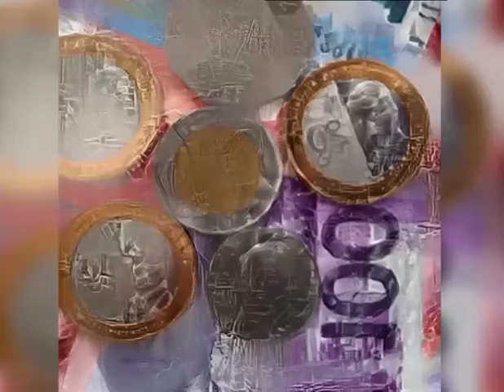ASMR for Money, prosperity and abundance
Intend to get into the stream of prosperity! Open to the inner guidance channeled thru your being.